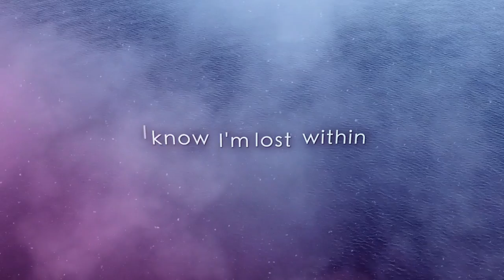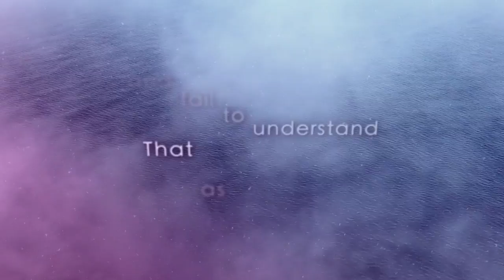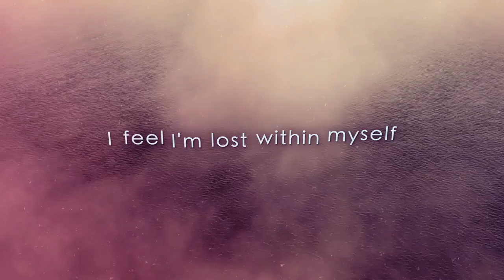Elegize - Underworld (feat. To Those Unaware & Eris)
"Underworld" by Elegize featuring To Those Unaware and Eris

LYRICS:

What does it mean to bear the weight of the world?
For obscene's sake?
And the mask that unfurls
But what's really at stake?
To persist 'till I break?
Or until my insecurities reveal I'm a fake?

I don't believe in failure
How much more can I take?
Before I sink I below the surface to hide my face
My saviors looks me in the eye
"O ye of little faith"
But they just don't understand the chain around my wrist and its constraints

As I fall again
Though the depths were heaven sent
I feel I'm lost within myself
And fail to understand
That as I fall again
I know I'm lost within

And I can see it clearly all that remains is the weak
The mirror looks on with contempt before it shatters and speaks
To bestow the knowledge that my outcome was bleak
That I'd succumb to gravity and be the one trapped underneath
But how can I escape when descension is part of me?
It clings to me desperately and embraces me faithfully
I stare into the souls of those who leapt willingly as the levels take hold banished to obscurity
Limbo, lust, gluttony, greed, anger, heresy
A spiraling dichotomy of violence fraud and treachery
An Inferno's interpretation of damnation and morality
Or have I been condemned to a fallacy?

As I collapse I reminisce on my contradictions

The further I descend
As I fall again (fall again)
I'm lost within (lost)

CREDITS:

Written and Produced by Elegize
Lyrics by To Those Unaware
Hip hop vocals by To Those Unaware
Clean vocals by Eris
Vocal melody and vocal production by Elegize
Mixed and Mastered by Elegize

Artwork and lyric video by Elegize

00:00 Intro
00:12 Verse I
00:37 Chorus
00:55 Verse II
01:33 Chorus
01:51 Bridge
02:03 Solo
02:15 Chorus
02:28 Post-Chorus
02:46 Outro